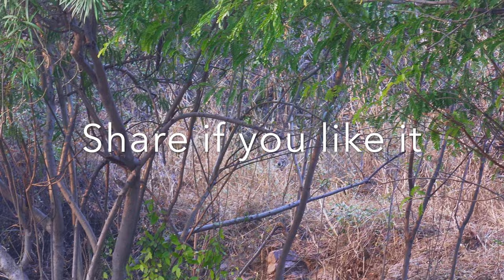The Wild Fox of Northern India | A Short Documentary by Koushik Halder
Hello friends. We are back with another short documentary "'The Wild Fox of Northern India" for you. I hope you'll like it.

By the way friends, I have another channel called "Koushik Halder Music".